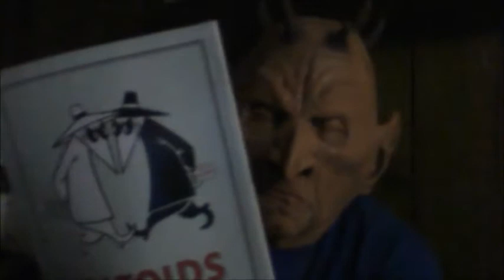Easter Eggs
0089 - There's a handful of goodies in the video, and if you watch closely, a cameo from Augustus. And I talk about extras and stuff.